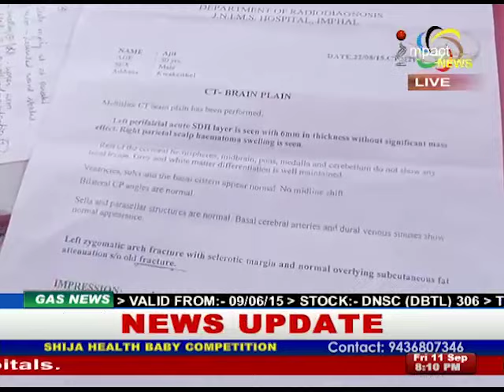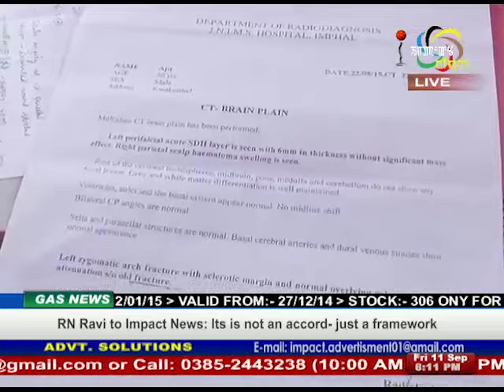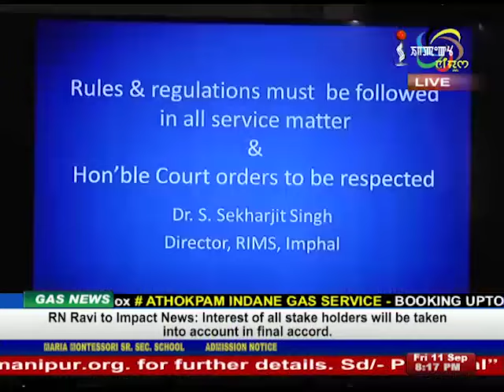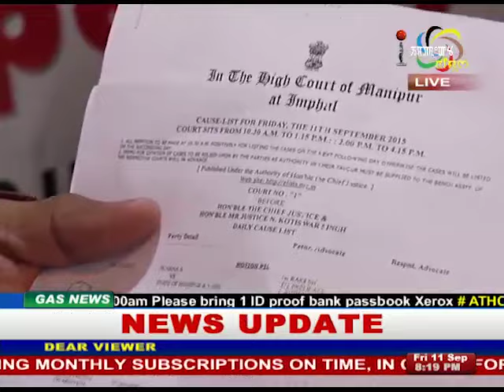Impact News Manipuri 11 September 2015